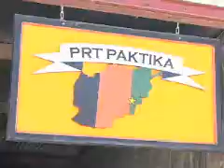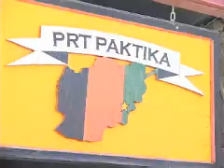Paktika PRT Leadership Changes Hands